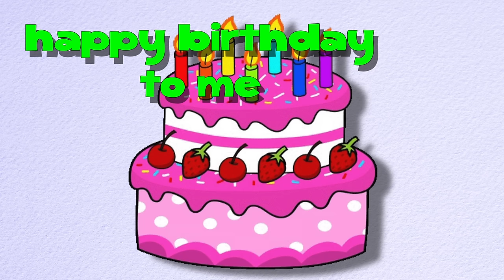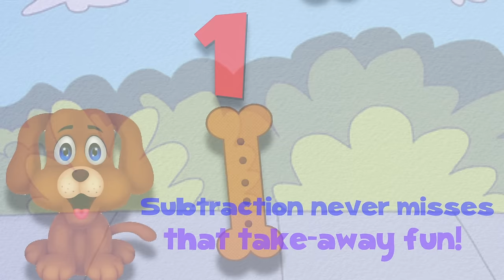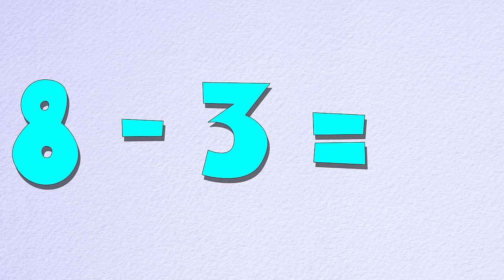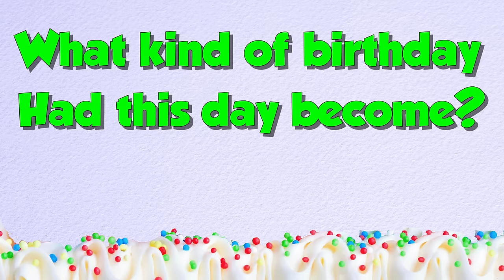Subtraction Song- My Dog Subtraction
I wrote this for my early elementary math students to introduce and reinforce the concept of subtraction!

Lyrics:
Subtraction, subtraction,
Minus, minus hey!
Whatcha’ gonna’ make,Smaller today?
Start with two,
And now there’s one,
Subtraction never misses,
That take-away fun!

Mom got me a new dog,
A dog that loved math,
She’d count up in the shower,
And down in the bath!
Really a great dog,
She  really loved action,
Our only mistake?
We named her subtraction!

HAPPY BIRTHDAY

My tenth birthday was here,
My cake was real sweet,
Sitting out on the table,
This couldn’t be beat!
We added 10 candles,
That’s  1 for each year,
Mom said,
One for good luck!
Makes 11, my dear!
I went to  play  outside,
But make no mistake,
I returned and saw something was wrong with my cake!
I counted the candles,
And counted again,
One candle was gone,
What remained was just ten!
11 – 1 = 10

Just, where had it gone?
Where could that candle be?When I finish this story
Then Maybe we’ll see..
My candle was gone,
But my birthday still rocked,
And my party was soon,
With my friends from the block!

On the cake on the plate,
2  candles were gone,
What remained was just eight!
10 – 2 = 8

Who was taking my candles,
My big brother ben?
I needed ten candles,
To celebrate 10!
I really liked math,
I was really just wishin,’
My candles had fun,
By doing addition,
3 more  disappeared,
Only 5 candles left,
This was kind of real weird!
8 – 3 = 5

5   candles left,
 That’s ten cut in half,
Then I saw something silly,
That made me just laugh,
Do you know what it was?
I think that I saw,
Some red and blue candles,
In subtraction’s front paw…

4 bye, bye, bye, bye,
Only 1 candle left,
Like 1 dot on an i
5 – 4 = 1

A single blue candle,This wasn’t too fun,
I had more birthday candles,
To celebrate one,
One birthday candle,
Was really quite sad,
I didn’t know what to do,
But I knew this was bad!

No candles left,
Nope, nunca, not 1,
Now, What kind of birthday,
Had this day become?
1 – 1 = 0

I saw dog subtraction,
Outside by my ball,
In her mouth was a plate,
And that wasn’t all,
On the plate was a cake,
She’d baked it herself,
And she’d found some pink icing,
Up high on a shelf!
She’d baked me her own cake,
And I laughed without stop,
When I  saw all my candles
Right on her cake’s top!
She’d used all 11,
All 11 were there!
Now this birthday was great,
Sweet joy filled the air!